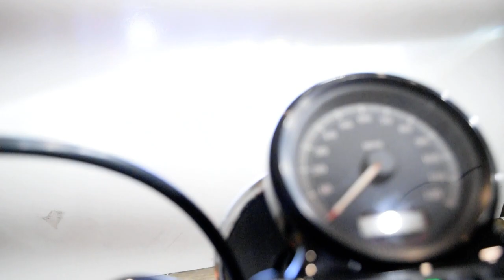2012 Harley-Davidson Forty-Eight | Used motorcycle for sale at Monster Powersports, Wauconda, IL